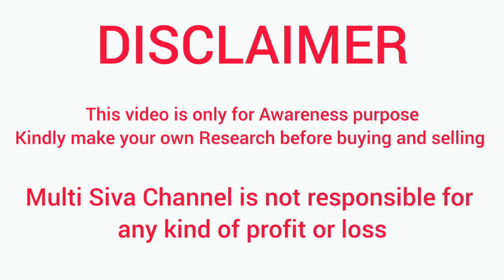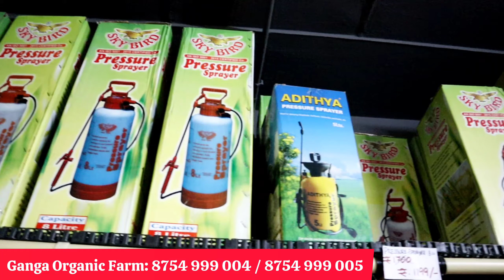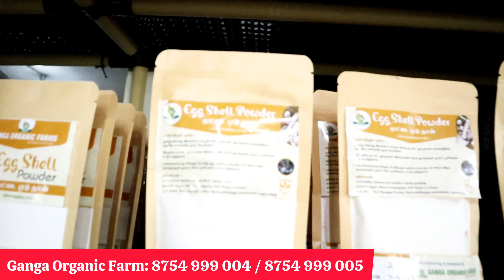மாடித்தோட்டம் அமைக்க தேவையான பொருட்கள் மற்றும் இலவச ஆலோசனை || Terrace Gardening tips in Tamil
*GANGA ORGANIC FARMS*

You can place your order on our website / Whatsapp / Phone call also

Address :
No 55/4, Ashtalakshmi nagar, Near Cascade Cafe, Near Balaji nagar, Kattur, Tiruchirappalli, Tamil Nadu 620013

Opening Timing : MON - SAT ( 9.30 AM - 8 PM)